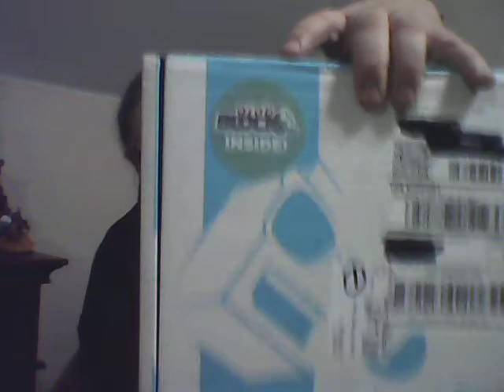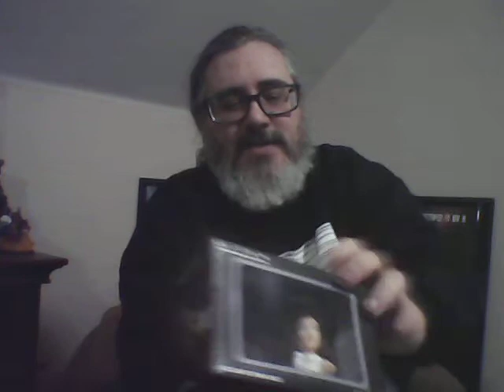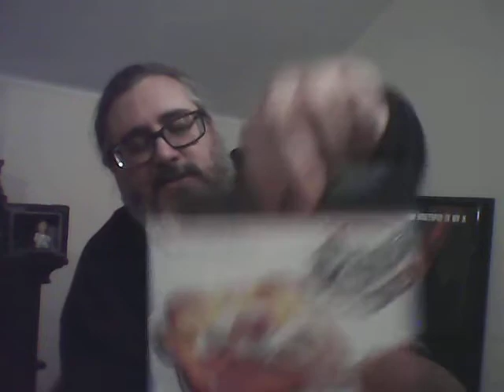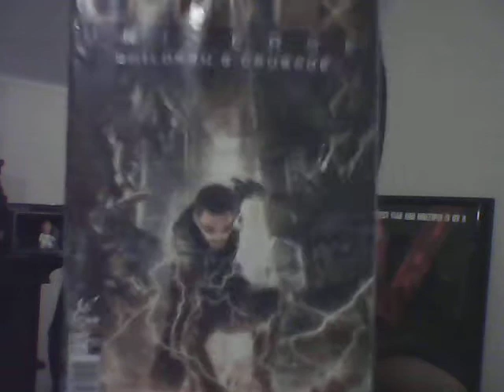Nerd Block Grab Block Unboxing ( My start to BAM Box vs Nerd Block)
If you are interested in checking out Nerd Block yourself, you can use the following